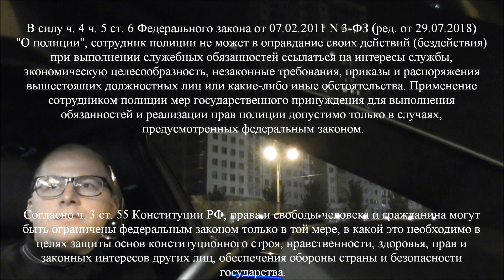"ИДПС – Солнышков: операция детское кресло…"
10 | Тонированный автомобиль без номеров припарковали на тротуаре под окнами ГИБДД